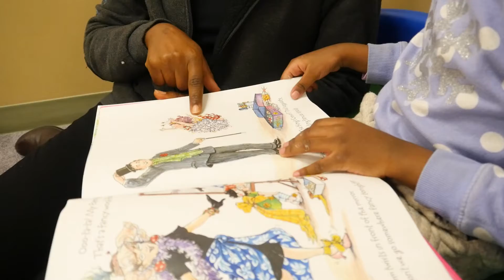Early Childhood Education Center Programs 2018